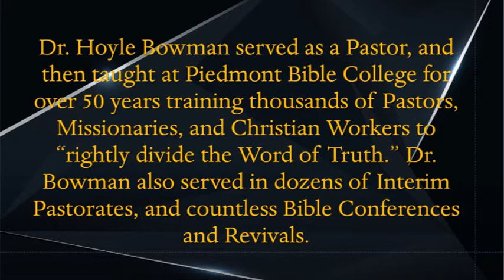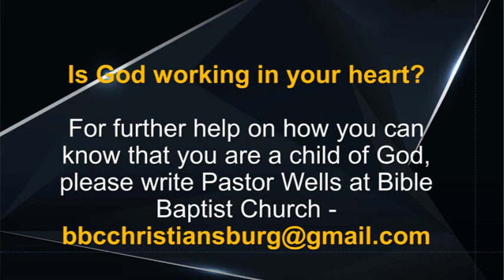Bible Baptist Church - Wed. June 17, '20-"How To Be Beautiful Spiritually", Dr. Hoyle Bowman-10/6/91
Timeless Messages Series - Message 1-How To Be Beautiful Spiritually" - The Book of Ruth. 10/6/91 By Dr. Hoyle Bowman

Dr. Hoyle Bowman (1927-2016) is best known for his role as Bible and Theology Professor at Piedmont Bible College (now Piedmont International University) for over 50 years. He was instrumental in the training of thousands of Pastors, Missionaries, and Christian Workers and has impacted tens of thousands more through his ministry as Conference Speaker, Revival Speaker, and dozens of Interim Pastorates over these years.
This is message 1 of a Revival Meeting held at Faith Missionary Baptist Church in October 6-9, 1991. (Special thanks to Pastor Vest and the church for allowing us to share these with you). This message is a overview of the Book of Ruth entitled "How To Be Beautiful Spiritually".

His dear wife, Lucille, who served alongside Dr. Bowman at Piedmont all those years, was promoted to glory in May of 2020.